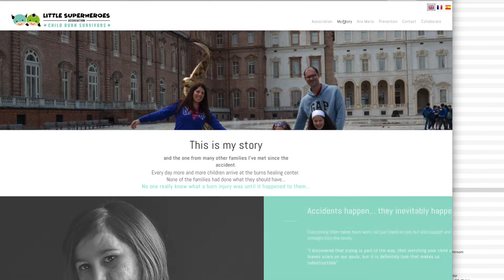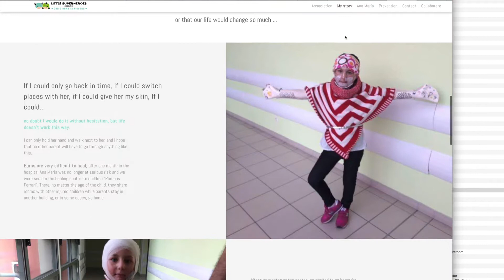Association Little Super Heroes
Ana-Maria est membre de l'association Little Super Heroes et a subi une brulure grave à l'age de 7 ans. Elle témoigne avec sa famille de son combat ainsi que le projet de son association.